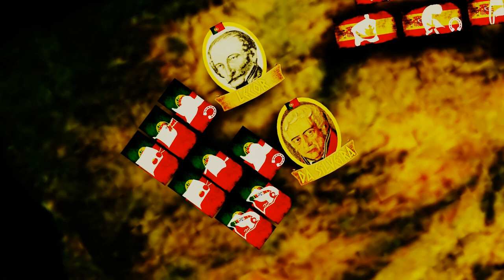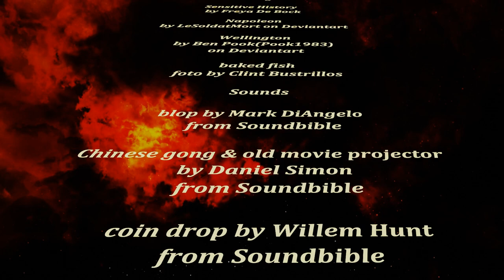Unseen Waterloo campaign in detail part 1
ANIMATED BATTLES WILL FOLLOW! in a month, or maybe in a few weeks.

I am honored to use the art of great artists.